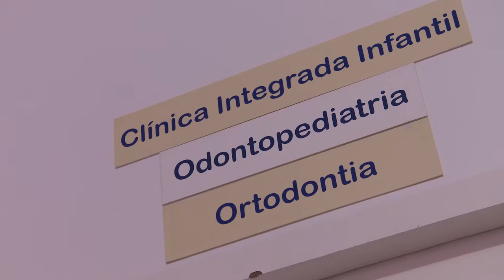Extenda 2017 - Clínica de adolescentes - Odontohebiatria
Nesta edição do Extenda, conheça o projeto da odontologia que presta atendimento odontológico a adolescentes em vulnerabilidade social.